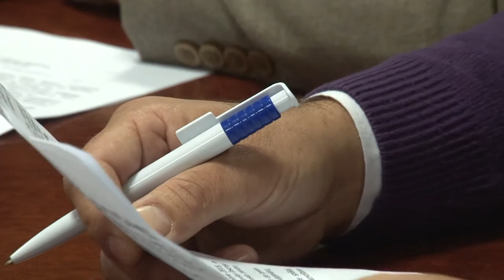LA DOFTEANA Sedinta Consiliului Local din 27 oct FILMARE EXCLUSIV TV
Cu stima,
echipa Exclusiv

Vizionare placuta !